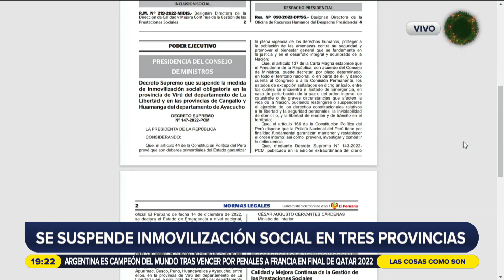"Es posible realizar elecciones en diciembre del 2023"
Julio Silva, especialista en temas electorales, menciona que el plazo de 270 días entre la convocatoria a elecciones y la primera vuelta no se encuentra detallada dentro de la constitución y se podrían acortar algunos tiempos para lograr el adelanto de elecciones en el 2023.